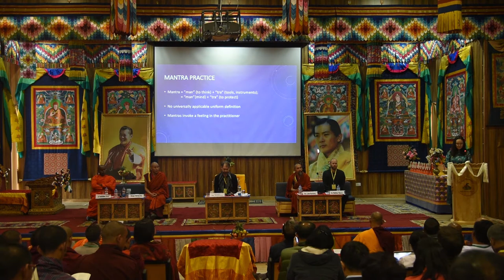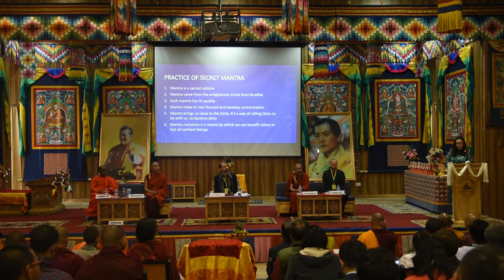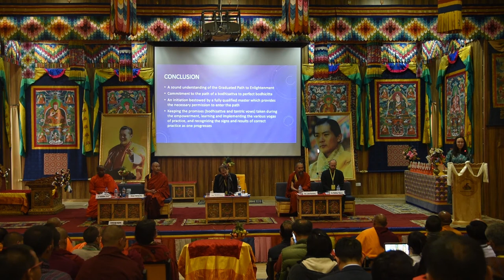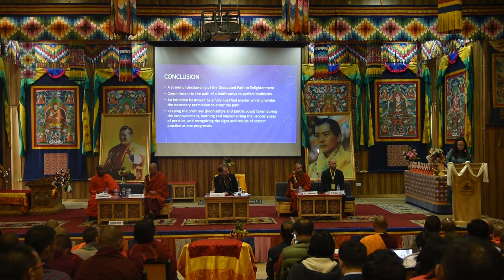Secret Mantra Practice in Tibet and Mongolia.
Presenter: Ianzhina Bartanova

Title of Presentation: Secret Mantra Practice in Tibet and Mongolia.